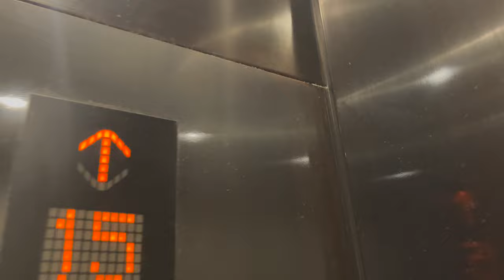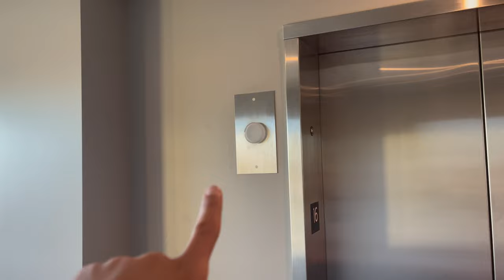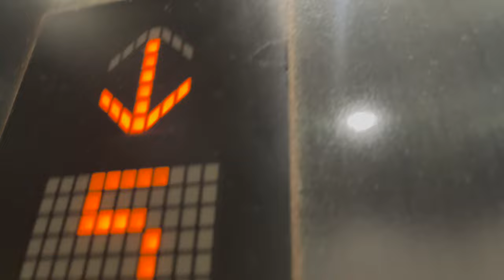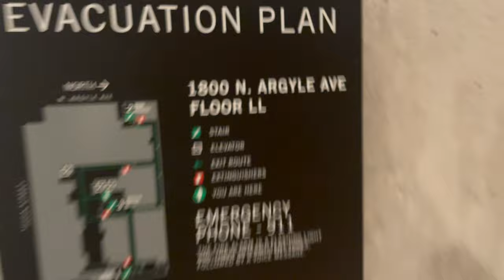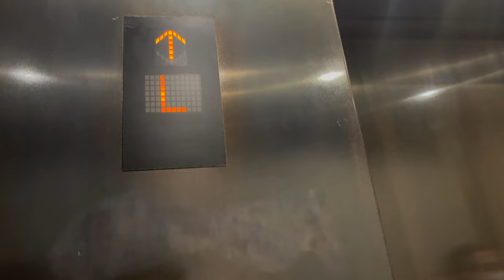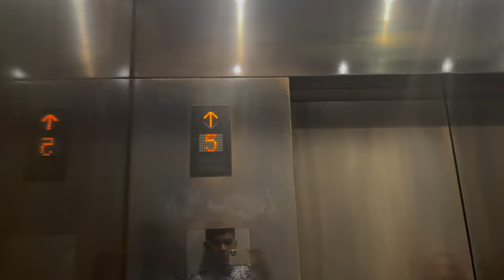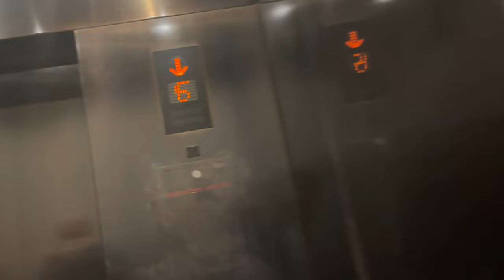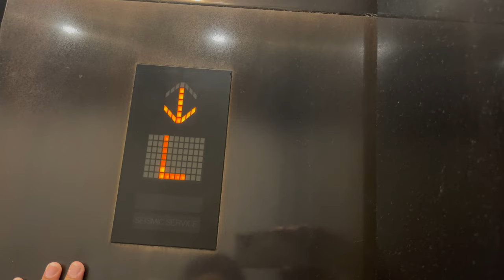29 years of elevator filming! Mitsubishi traction elevators @Kimpton Everly Los Angeles, CA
And here is a break.